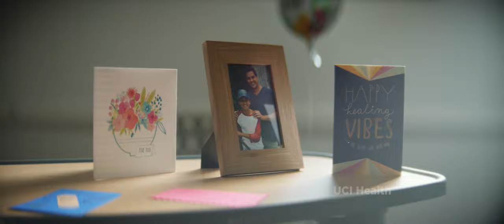STOP AT NOTHING – Taking on the most complex cancer cases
Home to the first and only adult bone marrow transplant program in Orange County, UCI Health provides the lifesaving transplant that patients with lymphoma desperately need. At UCI Health, we stop at nothing to prevent, treat and cure cancer.

Get patient stories, wellness tips, health care news and more on our Live Well blog